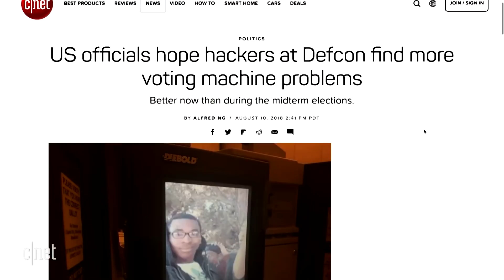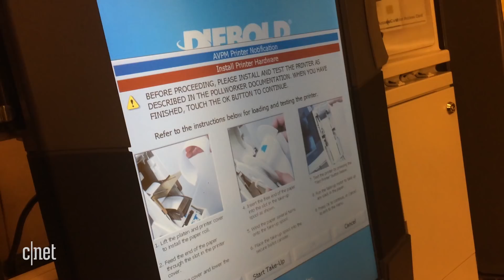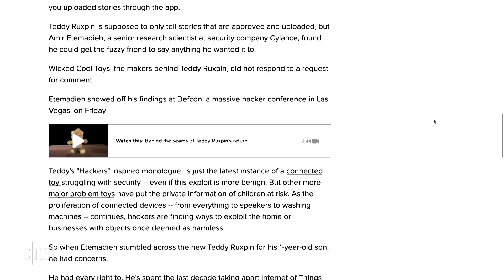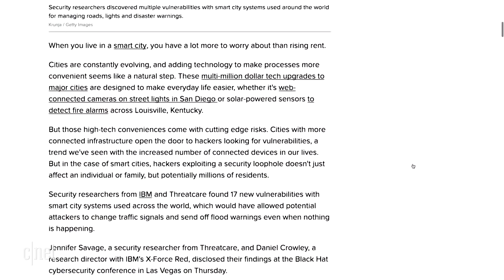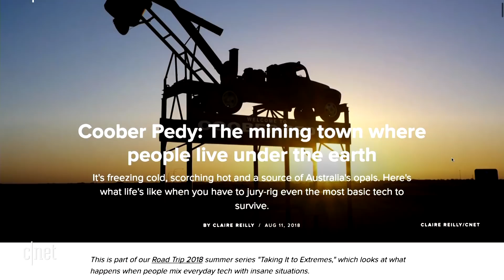Election hacks and what it means for 2018 (The 3:59, Ep. 441)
Catching up on the Defcon and Black Hat cybersecurity conferences.

Good morning from CNET NY Studios while we record the daily news-bite podcast: The 3:59. Hangout while we cover a multitude of stories from around the tech world and then the CNET staff will take your questions and comments in the chat.